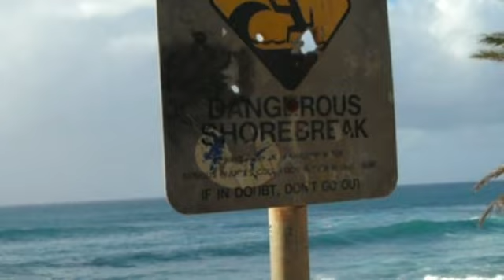North Shore - Day 769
A trip to the Dole Plantation and the North Shore of Hawaii and there beaches. Dealing with the rain.